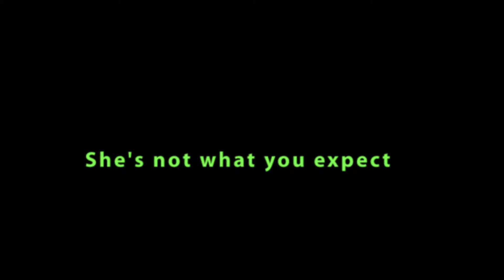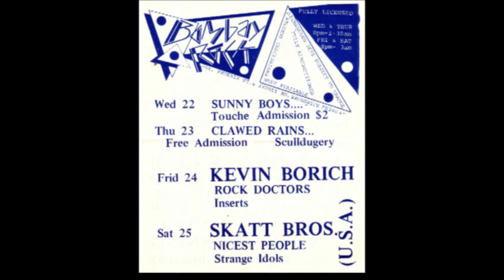"Strange Affair" - Strange Idols (XTC meets Supertramp)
This song was recorded in 1982 as a demo for EMI Australia by the unusual Melbourne New Wave band Strange Idols. The song was written by guitarist Peter Summers but the arrangement is pure Strange Idols - clever, quirky with unexpected twists and turns. Enjoy.